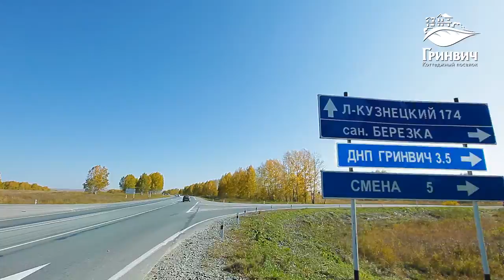Коттеджный поселок "Гринвич"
Продаются участки в коттеджном поселке "Гринвич" рядом с Плотниково. 28 км от города. Газ, вода, электричество, дороги уже проведены, построено здание администрации! т. 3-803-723
Наша цена - самая выгодная 395 000 рублей за участок 10 соток - всего 39 500 за сотку в любой части поселка. На пакет коммуникаций 395 000 рублей (газ, вода, электричество, дороги)!
Назначение земель – ИЖС. Под жилое строительство.
Здание администрации поселка уже построено, рядом продуктовый магазин.
Пост охраны, который круглосуточно следит за тем кто, как и когда посещает поселок
Мы очень позаботились и о пожарной безопасности - через каждые 80 метров установлены пожарные гидранты
можно выбрать участки различные по конфигурации и расположению, поэтому Вам стоит серьезно поторопиться (их становится все меньше и меньше).
Цена 790 000 рублей с коммуникациями действует ограниченное время, в дальнейшем вырастет до миллиона! Спешите!

Skype: Studiovivio